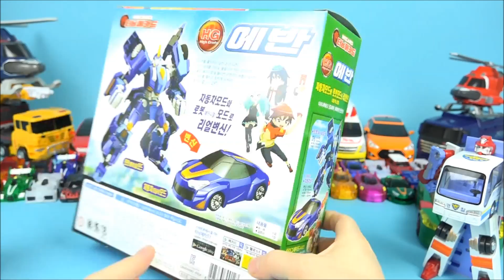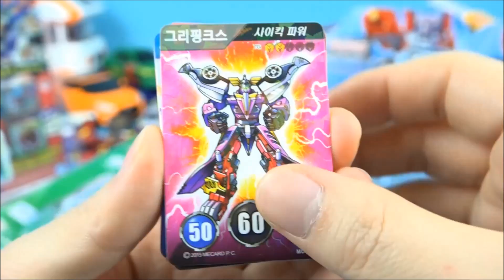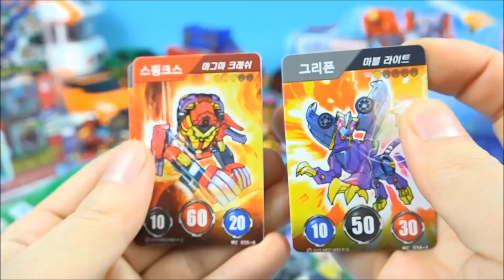Mini Bus transformers car toys & MeCard cars - ToyPudding 터닝메카드와 헬로카봇 미니 버스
These Car toys are Mini Bus transformers robot and MeCard cars
헬로카봇 시계와 미니 버스 터닝메카드 변신자동차 장난감입니다